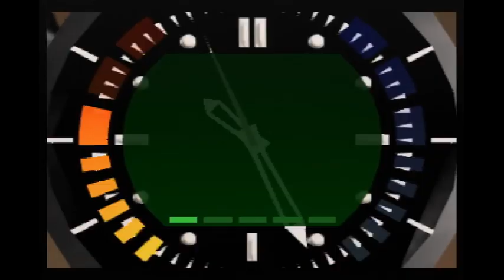Goldeneye Aztec Secret Agent 1:40 (raw)